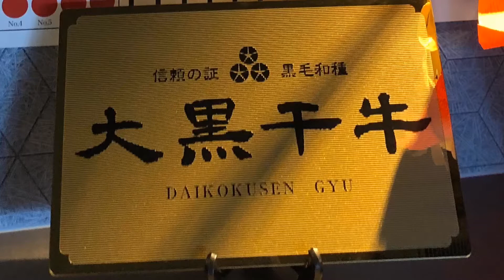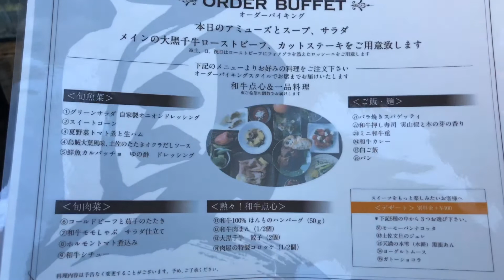ランチバイキングin和牛ネオビストロ大黒千牛レストラン【頂】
ランチバイキングを食べに京阪シティモール8階にある和牛ネオビストロ大黒千牛レストラン【頂】に行ってきました！